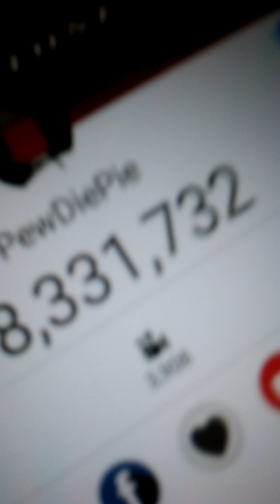How to get some views and subscribers.